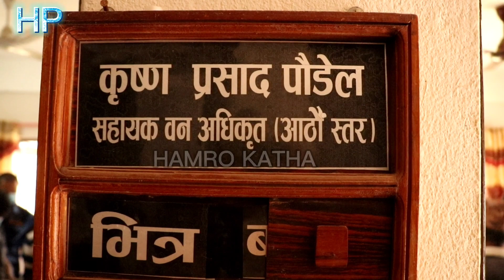धादिङका सहायक वन अधिकृत घुस लिदालिदै यसरि पक्राउ परे